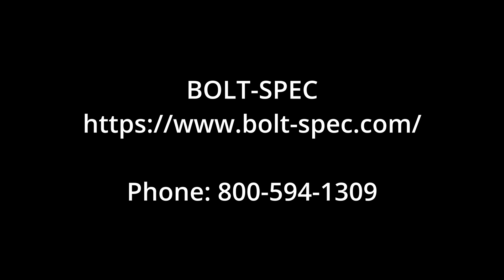HexSIzer, Heavy Hex Gauges for Bolt-Spec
Bolt-Spec is a great source of bolting equipment. Also, skilled at broken stud removal or Speed-Drilling. Bolt-Spec had the HexSizer®, Heavy Hex Gauge™, made with their name and number on it so you can easily select and order the correct size tools for your industrial bolting work.